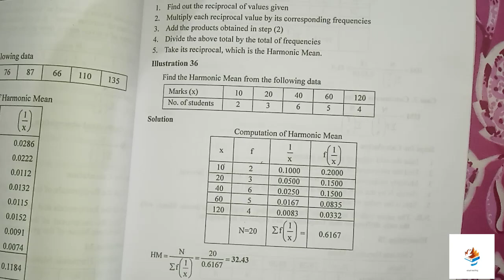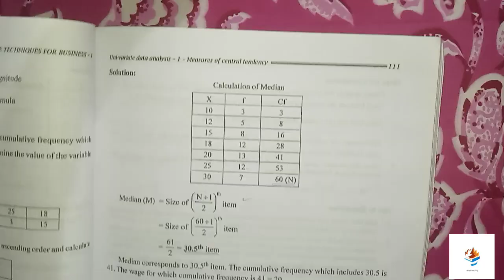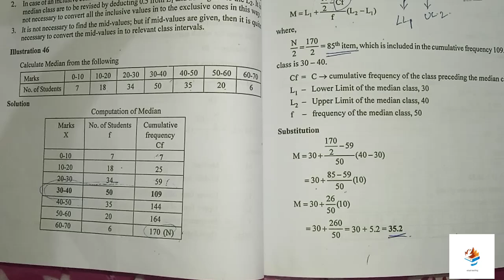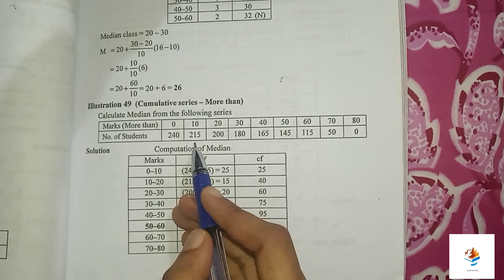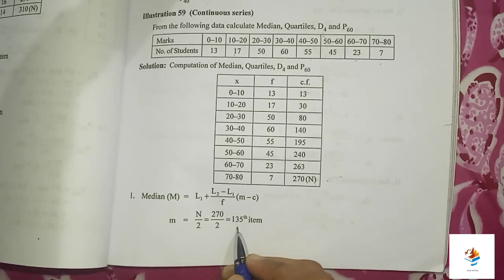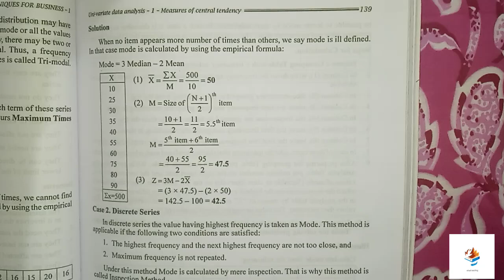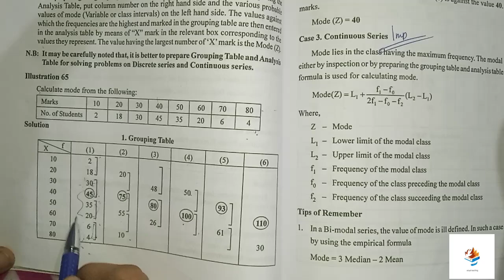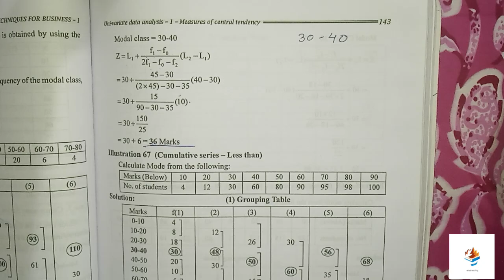QT // Module 3 // exam special // sem 3 // mg university